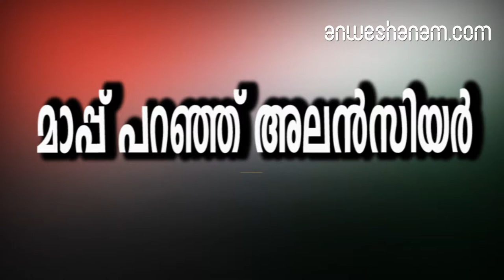മാപ്പ് പറഞ്ഞ് അലന്‍സിയര്‍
നടി ദിവ്യ ഗോപിനാഥിനോട് മാപ്പ് പറഞ്ഞ് നടന്‍ അലന്‍സിയര്‍. നടി അലന്‍സിയറിനെതിരെ മുമ്ബ് മീടൂ ആരോപണം ഉന്നയിക്കുകയും പരസ്യമായി മാപ്പ് പറയണമെന്ന് ആവശ്യപ്പെടുകയും ചെയ്തിരുന്നു. തന്റെ തെറ്റിന് ക്ഷമ ചോദിക്കുന്നുവെന്നും, ദിവ്യയോട് മാത്രമല്ല തന്റെ പ്രവൃത്തി മൂലം മുറിവേറ്റ എല്ലാ സഹപ്രവര്‍ത്തകരോടും ക്ഷമ ചോദിക്കുന്നതായും അലന്‍സിയര്‍ വ്യക്തമാക്കി.താനൊരു വിശുദ്ധനല്ല. തെറ്റുകള്‍ പറ്റുന്ന സാധാരണക്കാരനായ മനുഷ്യനാണ്. തെറ്റ് അംഗീകരിക്കുകയും ചെയ്തു പോയ പ്രവൃത്തിയില്‍ പശ്ചാത്തപിക്കുകയും ചെയ്യാനാണ് കഴിയുക' അലന്‍സിയര്‍ പറഞ്ഞു.നടന്‍ തെറ്റ് അംഗീകരിച്ചതില്‍ തനിക്ക് സന്തോഷമുണ്ടെന്ന് ദിവ്യ ഗോപിനാഥ് പ്രതികരിച്ചുഎന്നാല്‍ തന്നോട് ക്ഷമ ചോദിച്ച്‌ മറ്റ് സ്ത്രീകളോട് ഇത്തരം പെരുമാറ്റം അദ്ദേഹം തുടരരുത്. അതുകൊണ്ടാണ് പരസ്യമായി അലന്‍സിയര്‍ ക്ഷമ ചോദിക്കണമെന്ന് താന്‍ ആവശ്യപ്പെട്ടത്.നാമെല്ലാവരും ഒരേ മേഖലയിലാണ് ജോലി ചെയ്യുന്നത് ആരോഗ്യകരമായ ഒരു ചുറ്റപാട് അവിടെയുണ്ടാകണം. സന്തോഷകരമായി ജോലി ചെയ്യാന്‍ സാധിക്കണം.  ഇനി ഈ കേസുമായി മുന്നോട്ട് പോകാന്‍ ആഗ്രഹിക്കുന്നില്ലെന്നും ഇവിടെ എല്ലാം അവസാനിക്കുന്നതായും ദിവ്യ പറഞ്ഞു. അദ്ദേഹം മൂലമുണ്ടായ ദ്രോഹങ്ങള്‍ മനസിലാക്കുകയും കൃത്രിമമില്ലാതെയാണ് അദ്ദേഹം ക്ഷമചോദിക്കുകയും ചെയ്തതെങ്കില്‍ താനത് അംഗീകരിക്കുന്നതായും ദിവ്യ പറഞ്ഞുബുദ്ധിമുട്ടേറിയ സമയത്തും തന്റെ കൂടെ നിന്ന ഡബ്ല്യുസിസി അംഗങ്ങള്‍ക്കും കുടുംബത്തിനും ജസ്റ്റിസ് ഹേമ കമ്മീഷനും മാധ്യമങ്ങള്‍ക്കും പൊതു സമൂഹത്തിനും ദിവ്യ നന്ദി അറിയിച്ചു